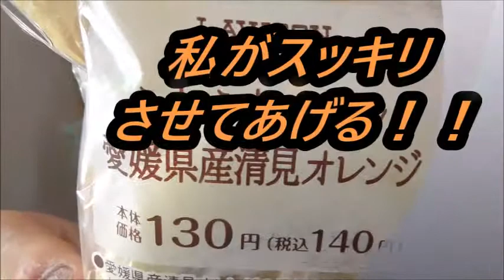ローソン フワフワロール愛媛県産清美オレンジ使用を食べてみた オレンジの存在感凄い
ローソン　ふわふわロール愛媛県産清美オレンジ使用を食べてみました。オレンジの酸味がふわっと生地と共に来ると～